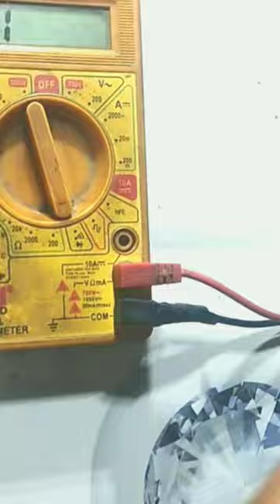3 pin push button switch repair करे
3 pin push button switch repair करे